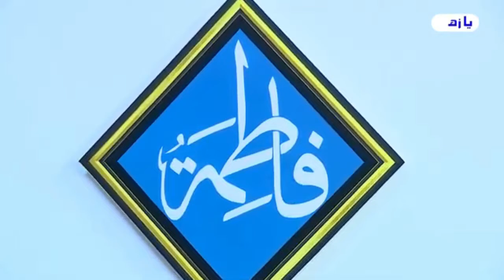المناجاة التي رويت عن جميع الأئمة صلوات الله وسلامه عليهم أجمعين / شؤون عقيدة التوحيد